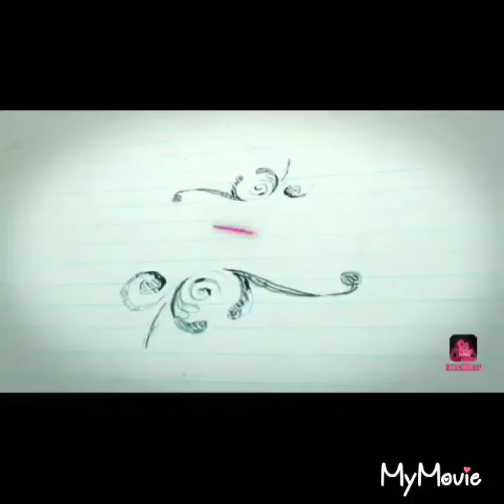Game Of Thrones S8 E5 (Review)